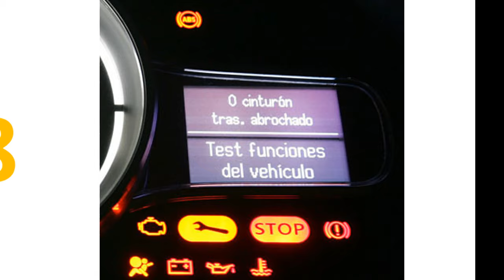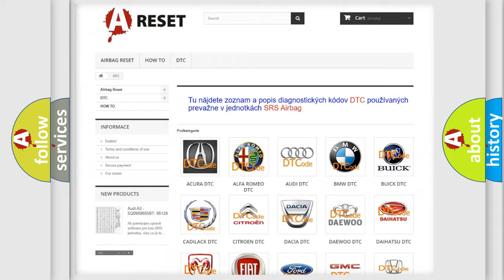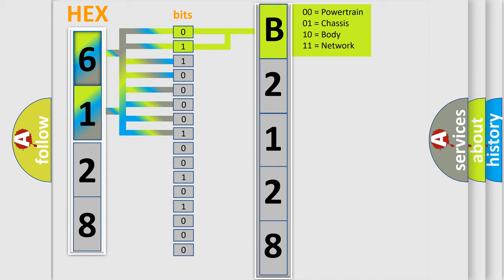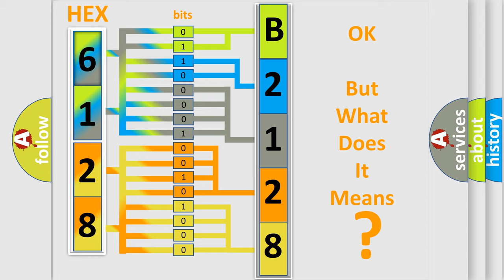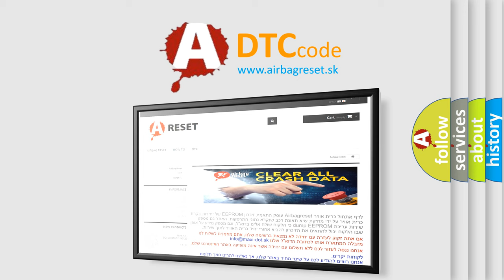DTC Jeep B2128-17 Short Explanation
Contents:
0:21 Basic DTC analysis according to OBD2 protocol standard.
1:48 Insight into programming
2:58 A diagnostically understandable description of the Diagnostic Trouble Code
3:05 Basic error definition

Make
Jeep
Code
B2128 17
Definition
Lost communication with TCM
Description
Cause
CAN circuit BCM
Failure Type